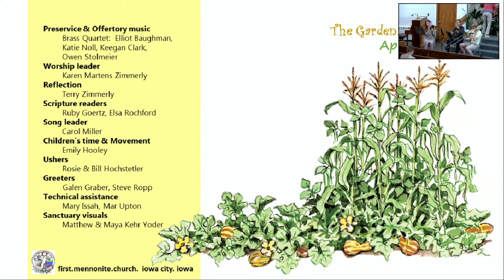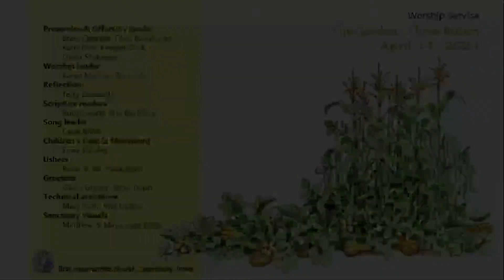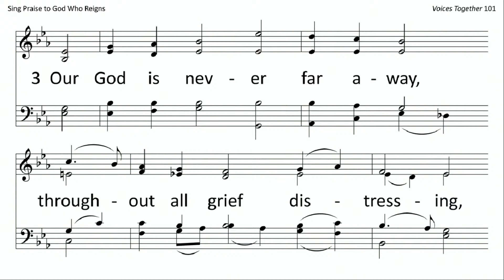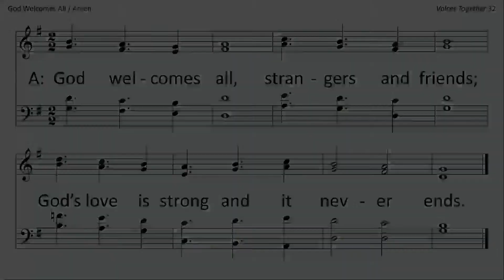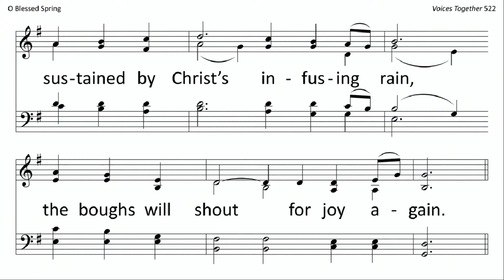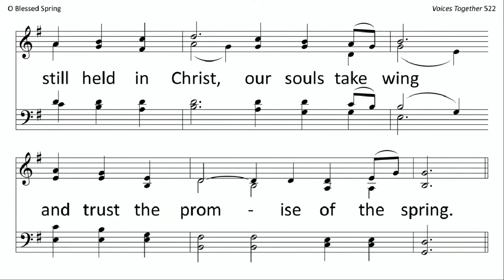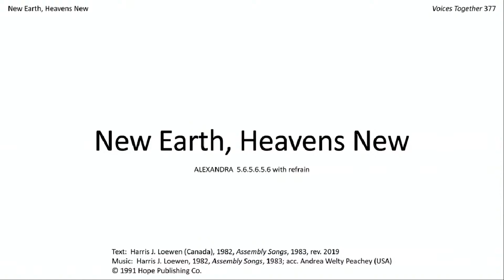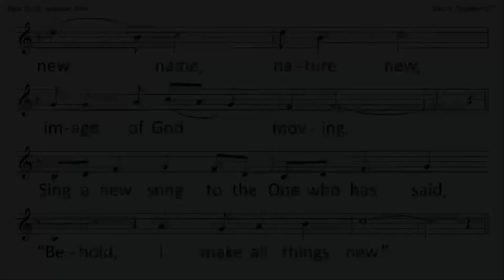First Mennonite Church Iowa City - 4-14-2024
Preservice & Offertory music:  Brass Quartet: Elliot Baughman, Katie Noll, Keegan Clark, Owen Stolmeier
Worship Leader: Karen Martens Zimmerly
Reflection:  Terry Zimmerly
Song leader: Carol Miller
Children's time:  Emily Hooley
Scripture readers:  Ruby Goertz, Elsa Rochford
Ushers:  Rosie & Bill Hochstetler
Greeters:  Galen Graber, Steve Ropp
Technical Assistance: Mary Issah, Mar Upton
Sanctuary visuals:  Matthew & Maya Kehr Yoder